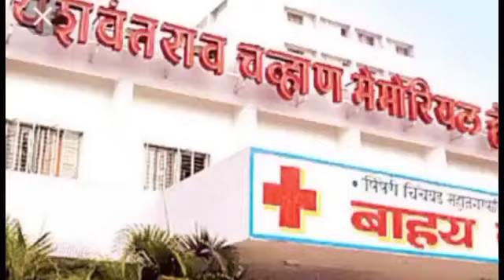पिं.चिं.भाटनगर मध्ये पुन्हा पॉझिटिव्ह संख्या 58 झाली आहे.रमाबाईनगर मध्ये एका वृद्ध महिला को.मृत्यू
कोरोना चे रूग्ण भाटनगर मध्ये 7/6/20, रात्री पर्येंत एकूण संख्या 58 झाली आहे

त्यामधून 20 पैक्षा जास्त रूग्ण कोरोना मुक्त होऊन घरी आलेले आहेत

आज रमाबाई नगर मधील एक 60 वर्षांच्या महिलेचा उपचारा दरम्यान मृत्यू झाला आहे

महत्वाचे इतक्या मोठ्या प्रमाणात पॉझिटीव्ह रूग्ण झाले कंटेन्मेंट झोन असूनही सील केलेला भागातील पत्र काढले, सौरक्षण ला पोलीस तैनात नाही

हातभट्या व अवैध धंदे  पुन्हा भाटनगर मध्ये जोरात सुरू

पोलिसांच संपूर्ण दुर्लक्ष पोलीस कमिशनर लक्ष देतील का?

सविस्तरपणे पाहण्यासाठी बहुजन हिताय live चॅनल वरिल लाल अक्षर क्लीक करून आपल्या बहुजनांच्या हक्कांच्या चॅनल ला सबस्क्राईब व लाईक करायला विसरू नये.

संपर्क, जाहिराती करिता-:
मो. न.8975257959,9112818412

संपादक-:भिमराव तुरुकमारे म. राज्य